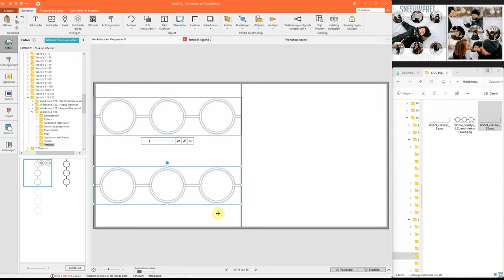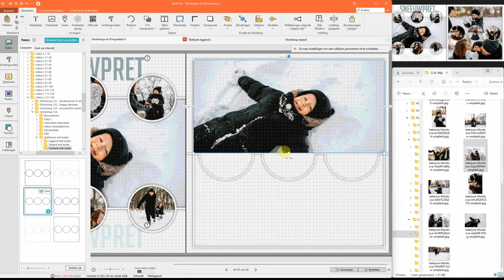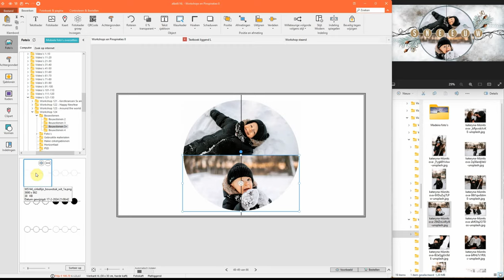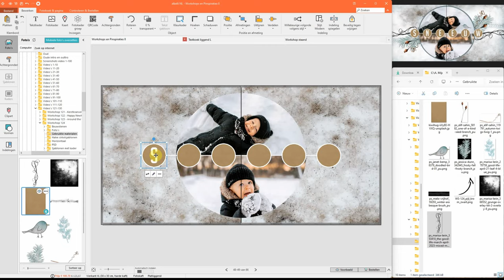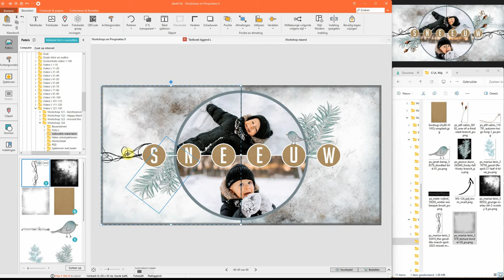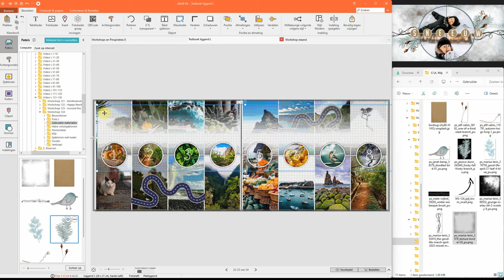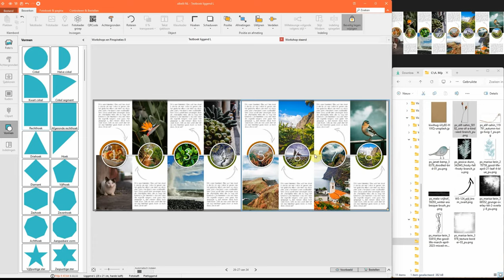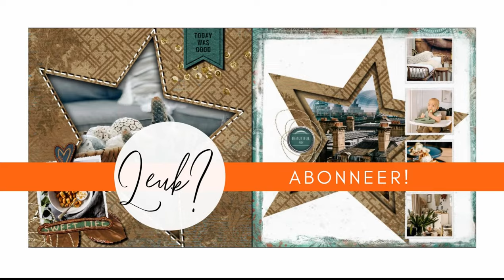124. Cirkelframes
Met deze elementen kun je echt alle kanten op!

Gebruikte materialen en downloadlinkjes Workshop 124

Foto's: Unsplash

NIEUW: de albelliCLUB heeft een eigen website met veel informatie en regelmatig een leuke informatieve blog

Word ook lid van de facebookgroep

Volg mij en mijn fotoboeken ook op Instagram: @albelli_club

Lettertypes installeren:

1. Download het lettertype via de link
2. Pak het zipbestand uit en dubbelklik of rechtermuisknop op het ttf of het otf bestand (dat is het lettertype bestandje), kies voor installeren.
3. Zie je dan het lettertype nog niet terug in albelli, ga dan naar de tab Bestand, Instellingen en zet het vinkje UIT bij 'Toon alleen True Type fonts bij .'

Hoe gebruik ik sjablonen van buiten het albelli programma?

Externe sjablonen kun je niet TOEVOEGEN aan het programma, wel gebruiken in het programma. Dat doe je zo:

1. De sjablonen download je via de downloadknop vanuit de dropbox naar je computer. Zet ze in de gewenste map.

2. Om de juiste verhoudingen van het sjabloon te behouden, is het advies om in het albelli programma eerst via foto's (linkerkolom) de sjabloon afbeelding (wat eigenlijk gewoon een zwart/wit afbeelding is) toe te voegen als nieuw object. Dus net als een gewone foto. Hij komt nu zo op de pagina in je boek te staan.

3. Om er nu een sjabloon van te maken SELECTEER je de afbeelding op je pagina (door hem aan te klikken) en ga je weer links in de fotokolom naar die zelfde afbeelding, klik met rechtermuisknop voor 'toepassen als OMGEKEERD sjabloon'.

4. Op de Mac gaat het laatste stukje iets anders. Zorg eerst dat je je rechtermuisknop hebt geactiveerd (via systeemvoorkeuren). Je past het sjabloon eerst gewoon toe op de foto zoals stap 1-2 en dan rechtermuisknop: toepassen als sjabloon. Dan zit er bij de Mac software helemaal rechts een menukolom waarin je een vinkje moet zetten om het sjabloon OMGEKEERD toe te passen. Dat moet bij de Mac dus met 1 tussenstapje extra.

5. Nu de afbeelding werkt als een OMGEKEERD sjabloon kun je je eigen foto erin schuiven. Je ziet dat deze dan direct in de vorm van het sjabloon wordt geknipt.

Als je van foto wilt wisselen dan kun je nu gewoon ook nog andere foto's in het sjabloon op je pagina slepen. Het (omgekeerde) sjabloon blijft dan behouden.